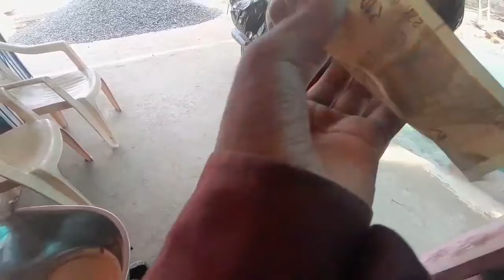aaj halt kharab ho gayi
viral video
viral news
vlogs
tunguru bhola
road accidents
viral
vlog
tunguru bhola mora
vlog channel
viral vlog
new vlog
funny video
shorts
vlog video
my first vlog
mini vlog reel tutorial
youtube video
op vlog
masti vlog
my vlogs
my phone
exam chal raha hai
viral mini vlog reels edit
viral mini vlog reels tutorial
instagram mini vlog editing
instagram mini vlog reels tutorial
mini vlog reel editing tutorial
how to edit mini vlog reels
how to edit mini vlog for instagram
mini vlog editing
mini vlog reels tutorial
mini vlog reel
how to make mini vlog on reels
viral instagram vlog reels editing tutorial
viral mini vlog reels
viral vlog reels tutorial
mini vlog edit
mini vlog instagram reels
new video
grow on youtube channel
grow on youtube
algrow
my fast vlog
how to grow on youtube channe
manoj dey
manoj dev
manoj dev
my first vlog 2022
how to free promote channel
funny
for you
youtube short
youtube shorts
ytshorts
ytshort
short feed
short
tiktok viral dance video
tiktok trending dance video
famous dance video
dance
easy dance video
trending dance video
dance trends
tiktok video
tiktok viral videos
facebook viral video
karbi viral video 2022
karbi viral song
karbi hot video
karbi new viral video
karbi new album
karbi new funny video
call viral video
karbi vir video call
dj viral song
trending video
sound system in india
sound ki gadi ki video
dj gadi ki video
djs in hindi
dj vlog
dj alok
dj song
dj
rk dj kaklana
rani masti video
rani ji funny video
rani actress beta
rani actress family
rani actress marriage
rani actress new video
manojarvindvlogs
rani actress vlog
rani actress
rani vlog
rani
darjeeling tea garden
kurseong tea garden
homestay in tea garden
kanchanjungha and tea garden
bol entertainment
bol
bollywood news
mika singh news
mika sing tiktok
mika singh love
mika singh latest interview
mika singh fight
mikasingh vlog
mika singh relation
mika singh girlfriend
mika singh crying
mika sings fans
mika singh interview
mika singh angry
mika singh dance
mika singh latest songs
girl slapped mika singh
mika sing song
mika singh
babu bhiya
trending
kota vlogs
help me
@alok bag creations
alok bag
kanchanjungha view tourist spot
offbeat north bengal
new spot in kalimpong
tibetan villa
pihu
kota video
kanwas video
vlogger
vlogging
viral vlogs
my first viral vlog
girls vlogs
girl vlog
my first vlog on youtube
motivational
upsc aspirants
study vlogs
daily routine
manveer divya das
gandhav panwar
pihu panwar vlogs
my sister vlog
daily vlogs
my viral vlog
sad
fastag scam news
fastag scan scam
paytm fastag
fastag fraud viral video
fastag watch scam
fake fastag scam viral video
fastag scams boy
fastag fraud
fastag scams by kid
fastag scams viral video boy
fastag
fastag video
fastag scam viral video
fastag scams video
fastag scam watch
fastag scams
fastag scams viral video
fastag viral video
fastag scam video
fastag scam
rahul the rooster news
rooster news
the rooster news
india today
gyanvapi masjid dispute
gyanvapi mosque survey case
gyanvapi-shringar gauri case
gyanvapi survey dispute
gyanvapi videographic survey dispute
gyanvapi mandir-masjid dispute
gyanvapi mosque dispute
gyanvapi masjid shivling video
gyanvapi masjid shivling
gyanvapi masjid news today
gyanvapi masjid latest news
gyanvapi mosque news
gyanvapi mosque news today
gyanvapi masjid video
gyanvapi masjid survey report
gyanvapi masjid
fully comedy vlog
travel
mumbai
अयोध्या
kiss
राम पैड़ी
ayodhya
husband-wife kiss
news india
news video
news today
आज की खबर
news update
ताजा खबर
today news
bharat news
tak
news tak
india news
breaking news
video news
latest news
hindi news
woman blames bike rider for accident
viral videos
viral road accidents videos
fully comedy vlog viral
road safety
road
scooty girl video
girl fall from scooty video
women accident video
viral accident video
my first vlog funny video
viral aunty accident video
viral aunty scooter crash video
aunty accident viral video
aunty viral video
odisha viral news
new viral vlog video
barsha bhola
love story of tunguru
barsha and tunguru
tunguru bhola song
tunguru bhol roast
roast to barsha and tunguru bhola
love story of tunguru and ଭର୍ଷ
tunguru bhola roast
odia viral news
viral news today odisha
tunguru and barsha viral news
tunguru bhola news
my village vlog funny
tunguru bhola news comedy
tunguru bhola barsha bhola news
tunguru bhola love story
me & my brother funny vlog
kanak tv live
kanak news live today
kanak news today
kanak news headline
odia news live
khabar odisha
loka nakali katha asali
cuttack news
bhubaneswar news
latest